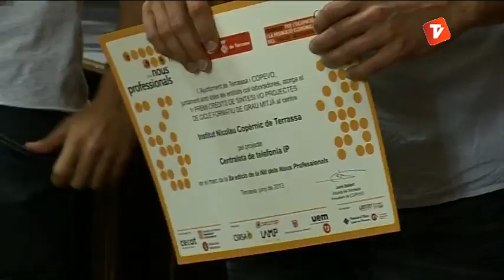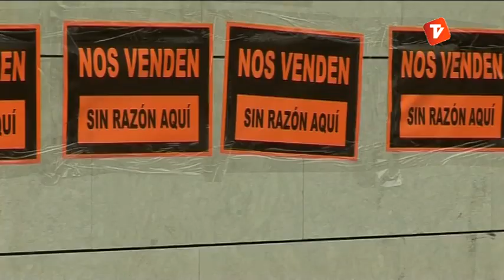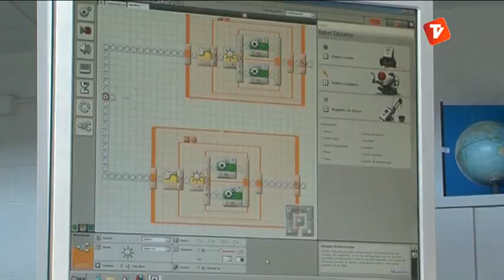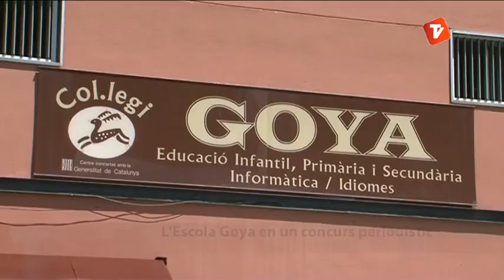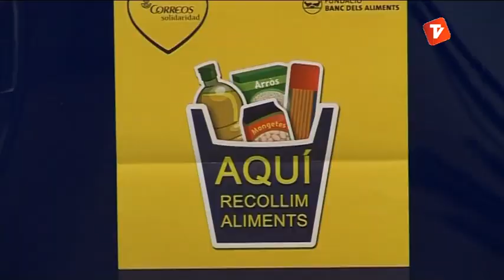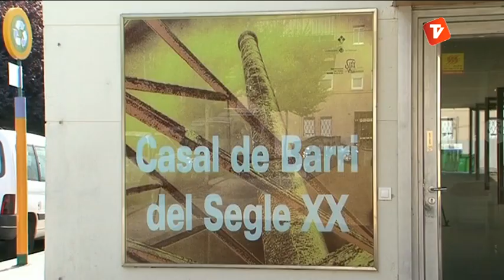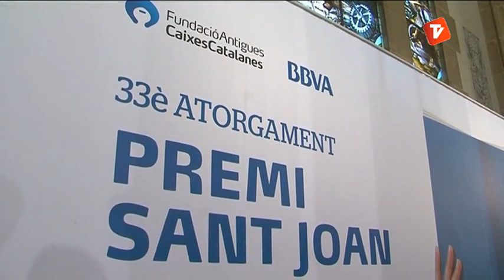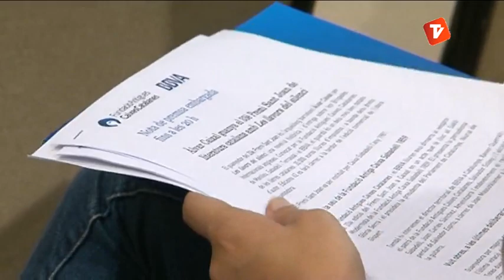Notícies Tarda 19-06-2013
Notícies Tarda d'aquest dimecres 19 de juny presentat per la Laura Contreras